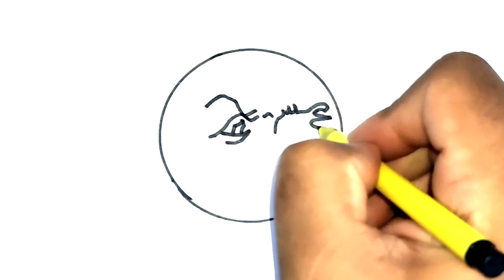Drawing a Cartoon Angry Moon | Step-by-Step Tutorial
Learn how to draw a whimsical Cartoon Angry Moon in this easy-to-follow step-by-step drawing tutorial. Whether you're a beginner or an experienced artist, this video will guide you through the process of creating a fun and expressive Angry Moon character. Grab your sketchbook and pencil, and let's bring this celestial character to life together!

🌙 MATERIALS USED:

    Pencil: [Your preferred pencil brand]
    Paper: [Type/Size of paper you recommend]
    Eraser: [Your preferred eraser brand]